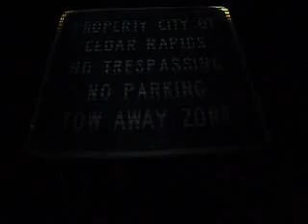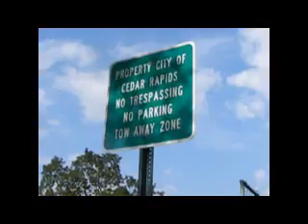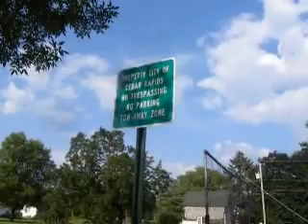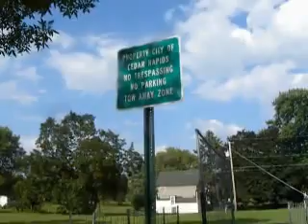Unfairly Targeted Community Garden in CONstruction Zone Cedar Rapids Iowa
Started shooting this the morning (weeee morning) of the June 29, 2013 fire on the SW side.

This sign should have never been put up.  If Corbett has the sign removed it will ONLY be because he is up for election THIS SHOULD HAVE BEEN HANDLED DIFFERENTLY.

For the record I never said anyone was afraid of me and if they aren't doing anything wrong they shouldn't be! I love Cedar Rapids and the people that live here. The city lets Block by Block have BLOCKS of gardens FOR PROFIT but a TAX PAYER can't use space that isn't being used for anything else?  This is TYRANNY on the local level.

Oh and you people who rent lots on Ellis Blvd should tell the city to allow you to plant in the GREEDWAY and CONstruction Zones because TAXPAYERS PAID FOR IT! And food is expensive! Sheesh.  I hope this turns out but this sign shouldn't have ever been placed while similar gardens exist with no such sign.